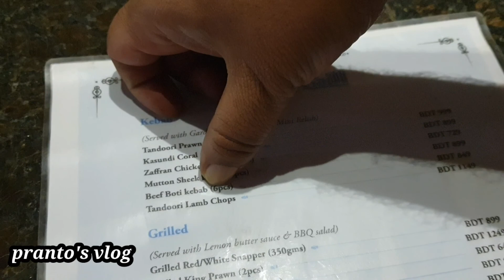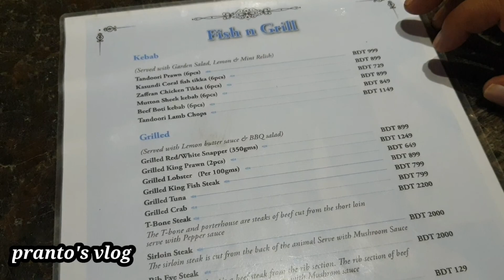At Royal Tulip Sea Pearl Beach Resort & Spa Cox's Bazar two days tour and Enjoy tasty food.😍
BestResortRoyalTulipSeaPearlBeachResortand SpaCoxsBazar